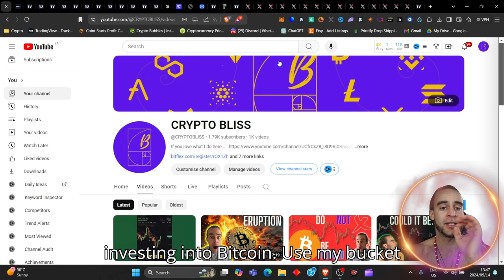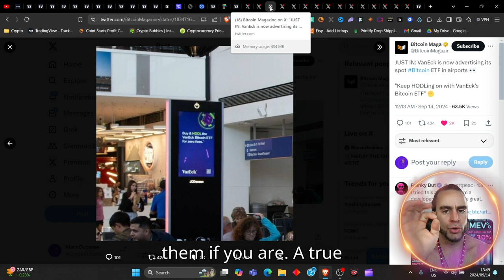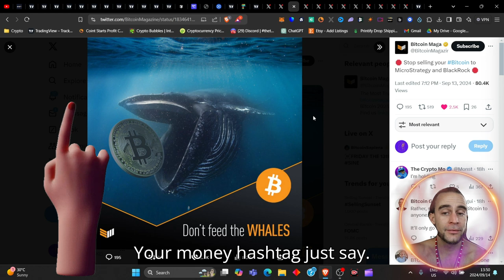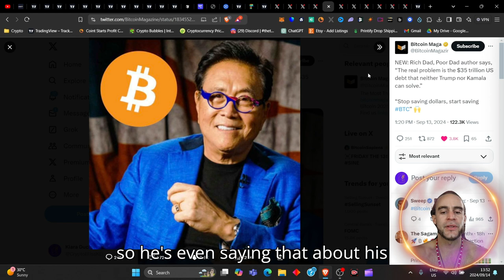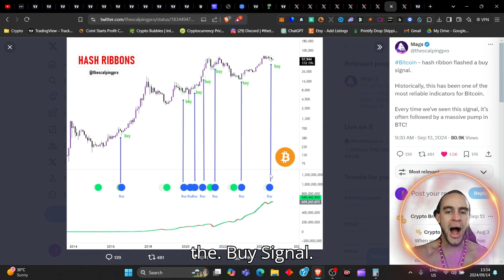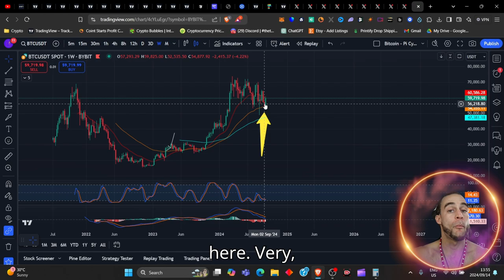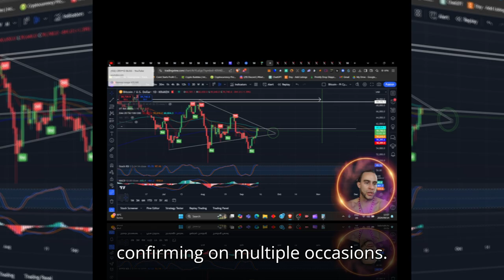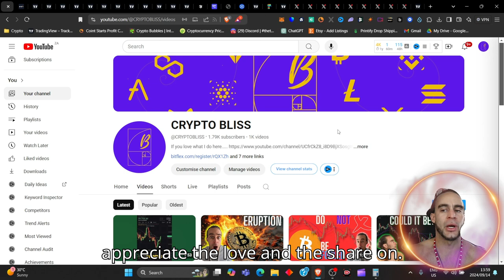ONLY FEW DAYS LEFT FOR BITCOIN... FULL MOON!!!